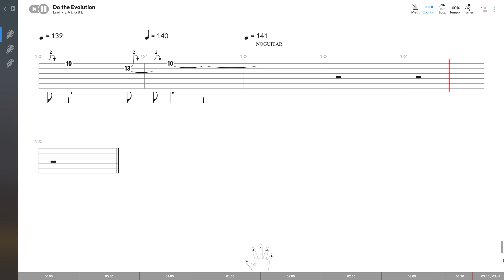Pearl Jam - Do The Evolution (LEAD GUITAR TAB PLAY ALONG)